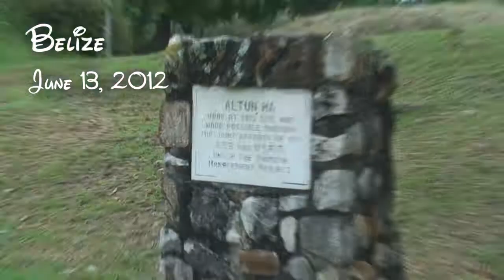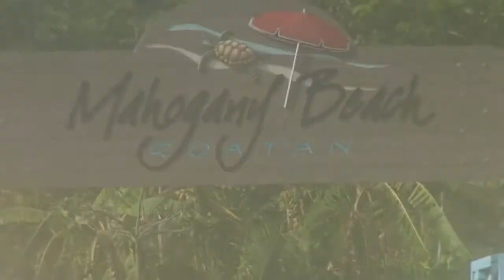2012 Caribbean Cruise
Western Caribbean Cruise on Carnival following a week in Walt Disney World.